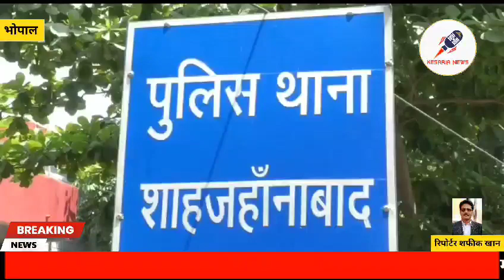लूट की आरोपी महिला पुलिस गिरफ्त में ..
महिला मुखिया वाली लूट गैंग का पर्दाफाश

एंकर-राजधानी भोपाल में अब महिलाये भी लूटपाट की घटनाओं को बेखोफ होकर अंजाम दे रही है।ये महिलाएं अपना गैंग बनाकर लूट और अड़ीबाजी करने लगी है।ताज़ा मामला शाहजनाबाद थाने का है जहाँ पुलिस ने भोपाल का कुख्यात बदमाश विक्की उर्फ़ वाहिद की लड़की को लूट की वारदात करने के आरोप में गिरफ्तार किया है।

लूट करने वाली गैंग का पर्दाफाश करते हुए डीसीपी रियाज़ इकबाल ने बतया की ये महिला लूट की  गैंग की सरगना  है। जो खुद लूट की वारदात को अंजाम देती थी। डीसीपी नद बतया की 26 अगस्त को रायसेन जिले का रहने वाला फरयादी  राजेश धाकड़ शिकायत दर्ज कारवाई थी कि एक लड़की से फोन पर बात होने कर रहा था उस लड़की ने उसे अशोका गार्डन सब्जी मण्डी चौराहा पर बुलाया ओर  वहाँ से वह लड़की मोटर साईकिल पर बैठकर  जहाँगीराबाद रोशनपुरा,किलोल पार्क होते हुये तीन मोहरा शाहजनाबाद लेकर आ गयी वहा से वह सूनसान जगह पर ले गयी जहाँ पहले से उसके तीन युवक साथी मौजूद थे।पुलिस मे पकडवाने की धमकी देते हुए  मारपीट की ओर 10 हज़ार रुपये पर्स ओर जरूरी दस्तावेज लूटकर ले गए।पुलिस ने मामले को गंभीरता से लेते हुए तकनीकी और मुखबिर की सूचना ओर सीसीटीव्ही फुटेज की मदद से आरोपियो तक पहुँच गयी।पुलिस ने  मुस्कान खान उर्फ मेहविश ओर आमिर लाला को गिरफ्तार कर लिया।पूछताछ में  ये   घटना अपने दो अन्य साथी नोमान लाला उर्फ तंजील ओर शाहिद उर्फ काला के साथ  करना बतया।पुलिस ने बाद में इनको भी गिरफ्तार कर लिया।महिला आरोपी मुस्कान  खान उर्फ मेहवीश का पति शाहरुख उर्फ खररा थाना ऐशबाग का निगरानी बदमाश है जिसके विरुद्ध थाना ऐशबाग के अतिरिक्त भोपाल के विभिन्न थानों में दर्जों अपराध पंजीबद्ध है ओर महिला आरोपी  के पिता विक्की उर्फ वाहिद के विरुद्ध भी थाना निशातपुरा ओर  अन्य थानों में कुल 41 अपराध पंजीबद्ध है

रियाल शॉट्स -आरोपियों जब्त माल
बाइट-रियाज़ इकबाल, डीसीपी ज़ोन 3 BPL